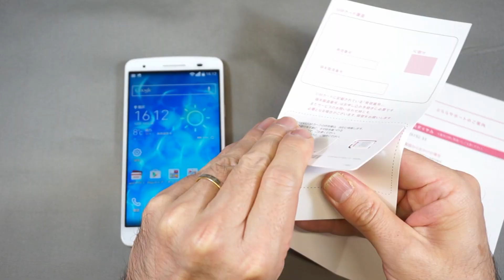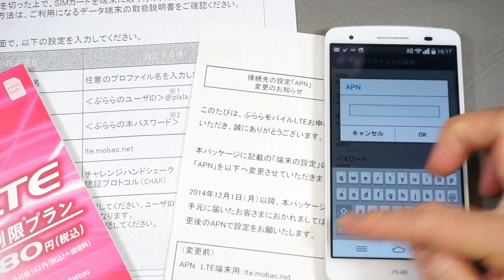ぷららモバイルLTE VS OCNモバイルONE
ぷららモバイル（LTE）のSIMが到着したので

早速使ってみた。

今回はSIMフリー化したLGL22に入れました

オンラインで申し込みましたので

APNを設定すればすぐに使えます
ぷららモバイルLTE　「iOS APN構成プロファイル 設定ツール」も2014/12/11から公開されました

ぷららモバイルLTE 定額無制限プラン　月額2980円
下り3Mbpsが最大です
1日制限無し　1ヵ月制限も無し

早朝と深夜は3M程出ますが

AM9時からPM12時までは1M程しか出ません

ルーターやテザリングを1日中ONにしっぱなしで使い続けられることはすばらしいことですが
せめて2Mは安定して出て欲しい。

 OCN モバイル ONE　70MB/日コース 月額972円(税込)
と比べてみました

1日70MBの制限はありますが36Mと高速でした

ちなみに
2回の速度テストで70MB使い切り
低速（200kbps）となりました

テストは2014/12/12　AM9時ごろです
今後の設備強化や時間や場所で大きく違う場合もあります

ご自分にあったMVNOなSIMを選ぶ参考になれば幸いです。

OCNモバイルONEのSIMカード！1980円で７G？通信速度500kbpsって使えるの？

OCN 月額980円 LTEの回線速度を測ってみた！ モバイルエントリー d LTE 980

・BGM 素敵な音楽に感謝